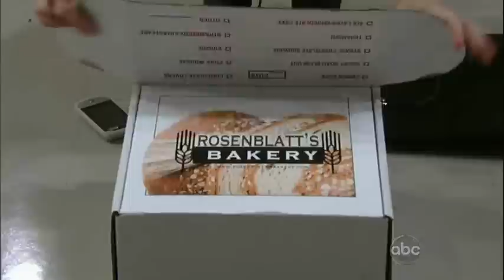Maxie Jones 10-12-11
GH 10/12/11 Maxie Jones scenes